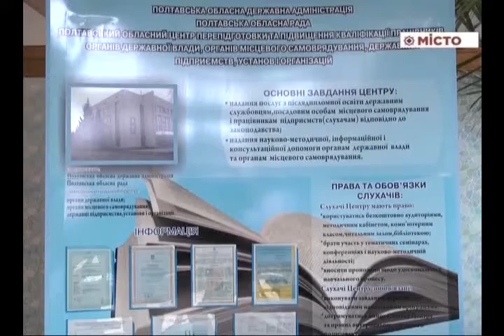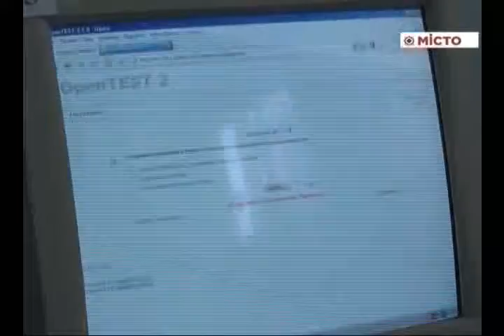Обл конкурс «Кращий за професією» – ІІ тур